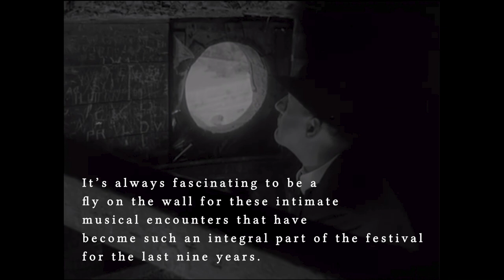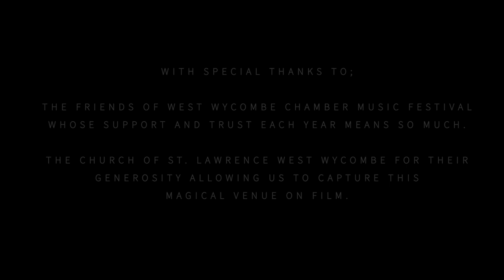West Wycombe Chamber Music Festival - Masterclass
Welcome back to the West Wycombe Chamber Music Festival. Ahead of next week's exciting final performance film, Fermata #2, we are delighted to share this Masterclass with you. It's always fascinating to be a fly on the wall for those intimate musical encounters that have become an integral part of the Festival for the last nine years.

Enjoy Lawrence working here on the Bartok Viola Concerto with student Kinga Wojdalska.

Grab the chance to ask Lawrence any questions on his Instagram, link in stories!

Filmed by Jessie Rodger
Sound: Brett Cox